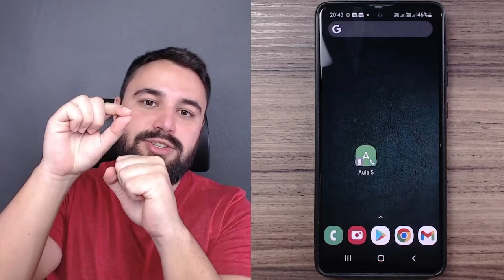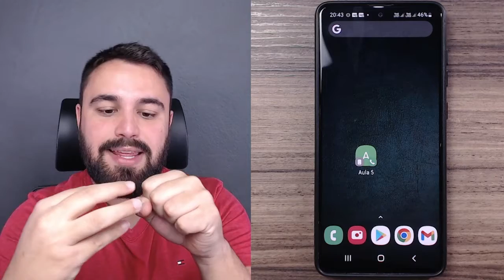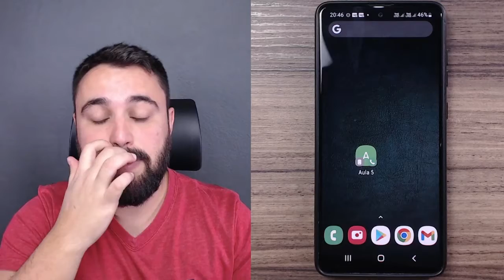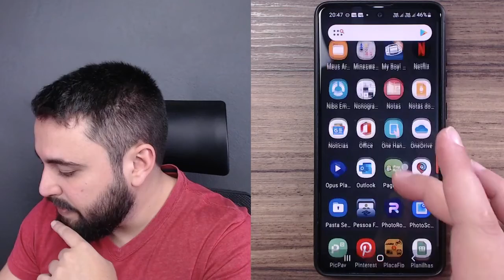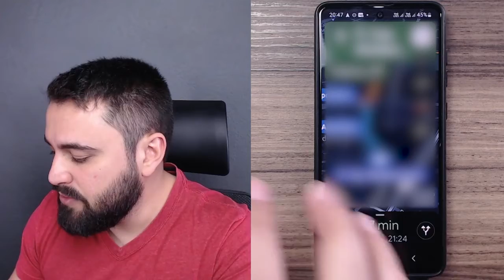O QUE É O GPS E COMO ELE FUNCIONA?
Você tem o costume de usar o GPS do seu celular? Esse sistema nos ajuda, e muito, a chegar em endereços desconhecidos. Para você entender mais sobre esse assunto, eu te conto, neste vídeo, o que é e como funciona o GPS!